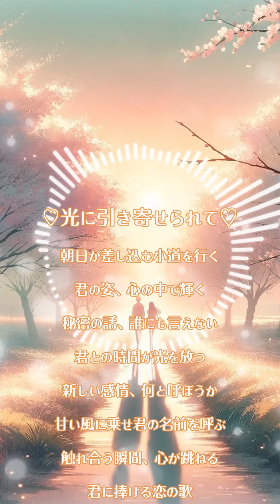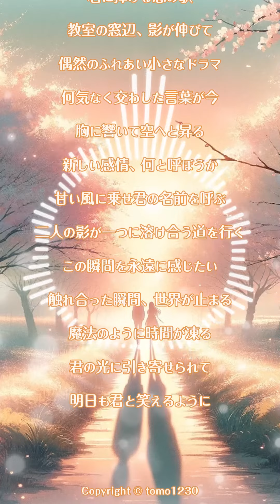オリジナルラブソング「光に引き寄せられて」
オリジナルラブソング
「光に引き寄せられて」

朝日が差し込む小道を行く
君の姿、心の中で輝く

秘密の話、誰にも言えない

君との時間が光を放つ

新しい感情、何と呼ぼうか
甘い風に乗せ君の名前を呼ぶ
触れ合う瞬間、心が跳ねる
君に捧げる恋の歌

教室の窓辺、影が伸びて

偶然のふれあい小さなドラマ

何気なく交わした言葉が今

胸に響いて空へと昇る

二人の影が一つに溶け合う道を行く

この瞬間を永遠に感じたい

触れ合った瞬間、世界が止まる
魔法のように時間が凍る
君の光に引き寄せられて

明日も君と笑えるように